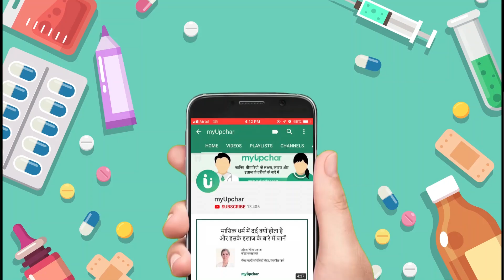पुरानी कब्ज से कैसे छुटकारा पाएं - kabj dur karne ke gharelu upay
कब्ज होने का मतलब है मलत्याग में परेशानी होना या मल का सामान्य से कम आना। कब्ज एक ऐसी स्थिति होती है जिसमें व्यक्ति का पाचन तंत्र खराब हो जाता है, जिसके कारण वह जो भी खाना खाता है उसे पचा नहीं पाता है। यह आमतौर पर गंभीर नहीं है।

कब्ज आँतों के परिवर्तन की वह स्थिति है, जिसमें मल निष्कासन की मात्रा कम हो जाती है, मल कड़ा हो जाता है, उसकी गति घट जाती है या मल निष्कासन के समय अधिक बल का प्रयोग करना पड़ता है। मल त्याग की गति हर व्यक्ति में अलग-अलग होती है। लेकिन सप्ताह में 3 दिन से अधिक तक शौच ना जाना बहुत लंबा हो जाता है। ऐसे में कब्ज की  स्थिति बन जाती है जिसमें मल त्याग में मुश्किल और अधिक कठिनाई होने लगती है।